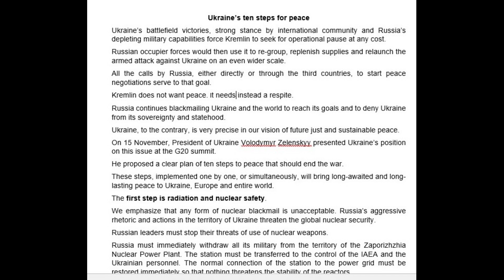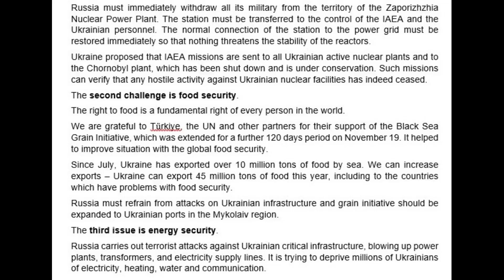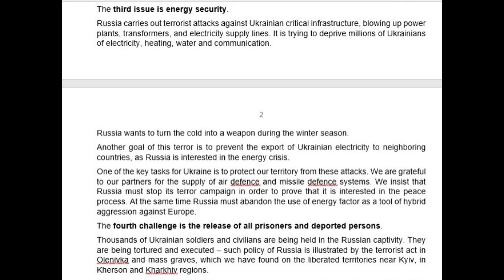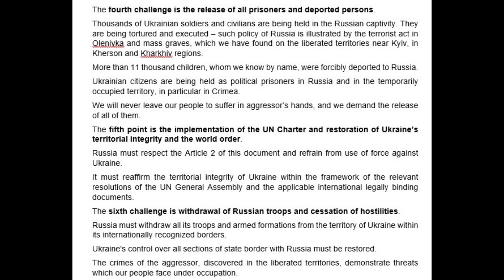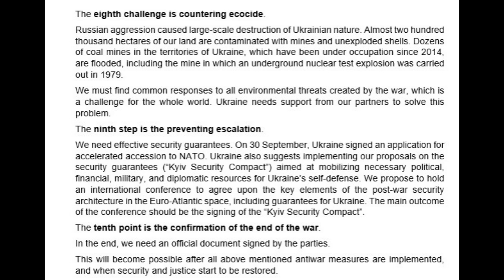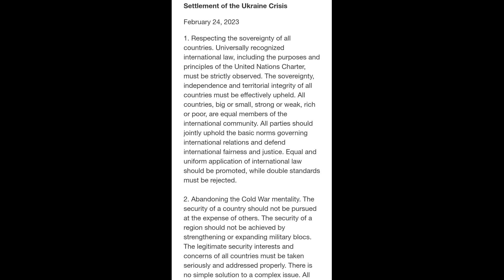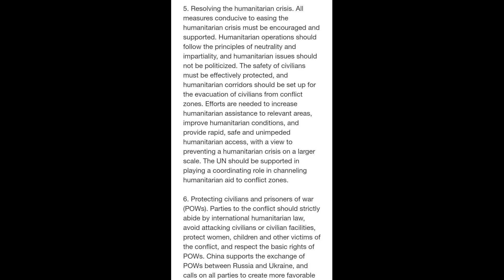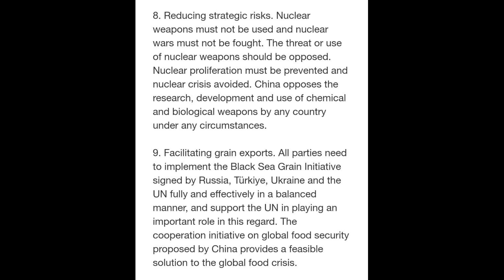China's 12 Points Peace Proposal for Ukraine | Details By Faizan Rizvi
A 12-point position paper released on the anniversary of Russia’s invasion has been greeted cautiously by Ukraine.